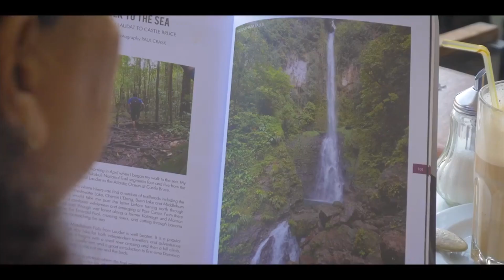หนังตลกไทยที่มี Tukky || ตลก 6 ฉาก | 15 มิ.ย. 62 [4/4] || Junosuede Reaction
Reaction video to "ตลก 6 ฉาก | 15 มิ.ย. 62 [4/4]"

Mailing Address:

Mitchel John
Caribbean
West Indies
Commonwealth Of Dominica
Roseau
Colihaut